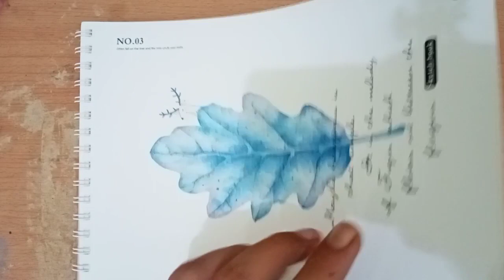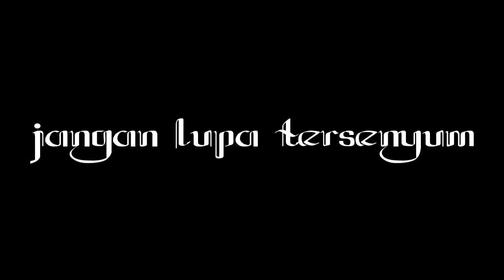menggambar kuda delman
om kimung mrncoba menggambar / melukis kuda delaman dengan menggunakan cat air, semoga dapat menghibur teman teman semua, salam sa'is pedati..